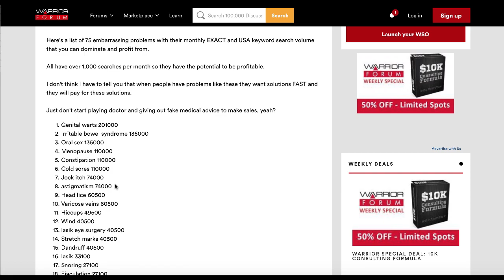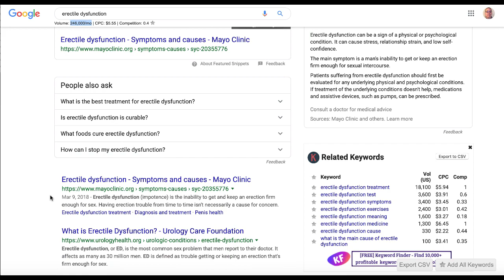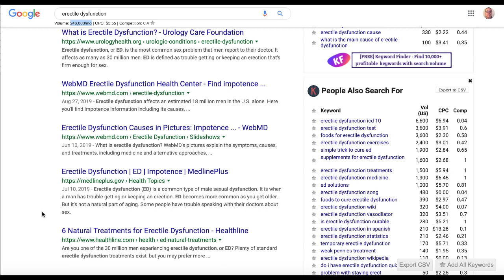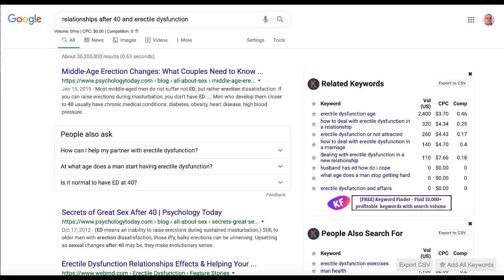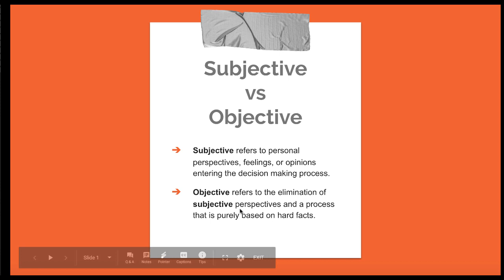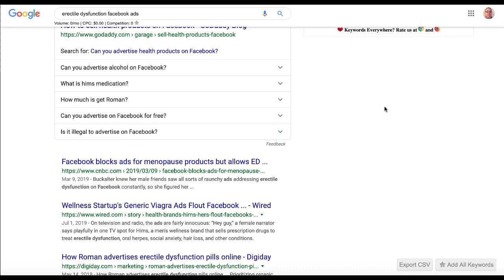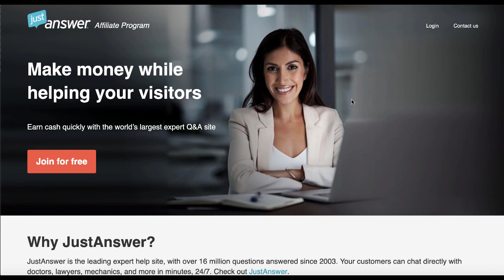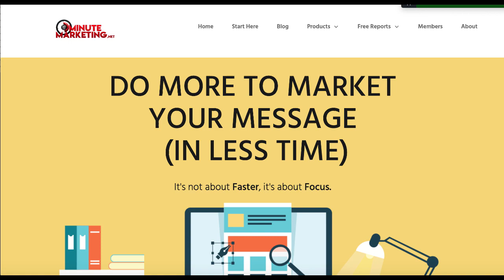Best Affiliate Marketing Niches [Embarrassing Problem Niches]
In this video i'm going to share with you the best affiliate marketing niches and talk about how issue of picking embarrassing problem niches.

It's key to understand how being subjective vs objective when picking the best affiliate marketing niches for you and how you are going to market and promote the offers if you were to pick what is perceived as an embarrassing problem niche.